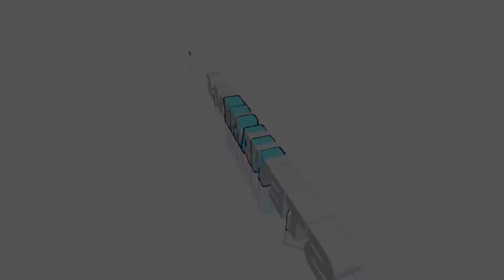steve the MLS intro